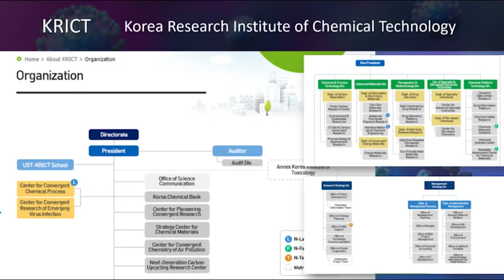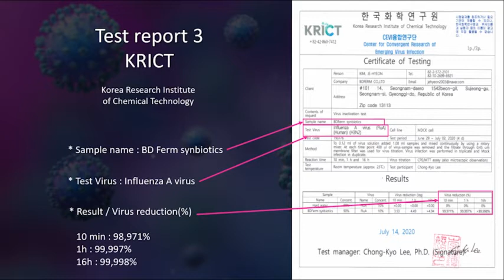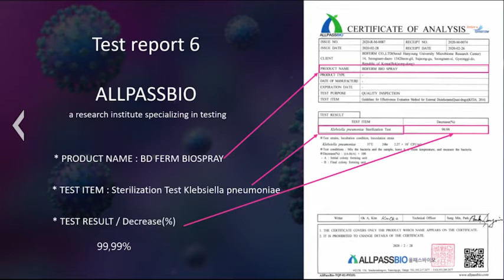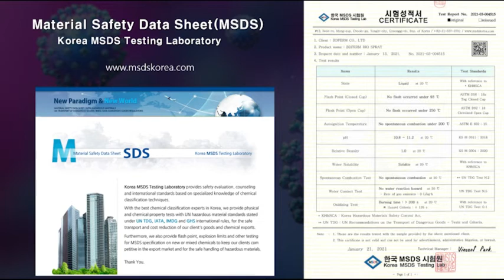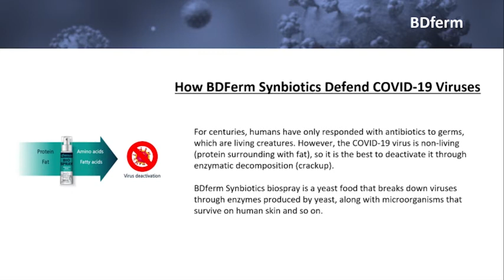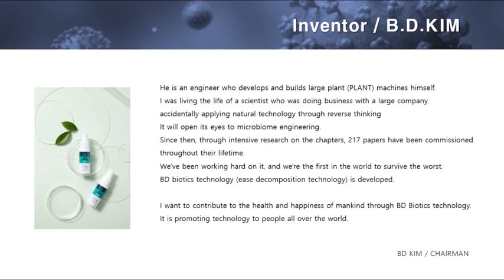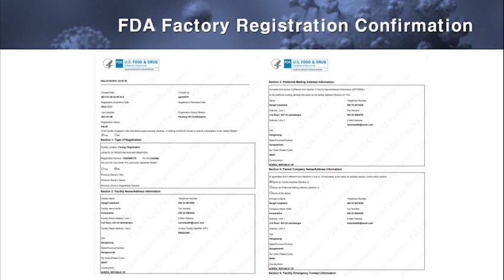BD FERM BIO SPRAY [Corona Virus harmful virus 99.9% deactivation / Korea]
Synbiotics lactobacillus degrade protein and fat which cover up an outer wall of virus.

[How BDFerm Synbiotics Defend COVID-19 Viruses]

For centuries, humans have only responded with antibiotics to germs, which are living creatures. However, the COVID-19 virus is non-living (protein surrounding with fat), so it is the best to deactivate it through enzymatic decomposition (crackup).

BDferm Synbiotics biospray is a yeast food that breaks down viruses through enzymes produced by yeast, along with microorganisms that survive on human skin and so on.